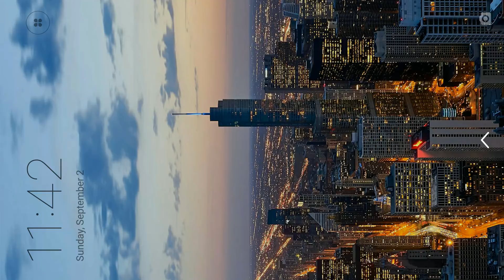Truck Simulator 3D #3 - Big Truck Driving - Android Gameplay FHD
Driving a big truck can be difficult, will you be able to finish all the jobs?

► Truck Simulator 3D is set in USA, inlcudes 11 big american cities, 8 cool trucks to choose from and a lot of unexpected features! Try to be the best Truck Driver in the world, become the King of the road!
Truck parking is nothing, become a real driver and play Truck Simulator 3D!

Features:
- American map including all the major cities
- Realistic truck physics
- Traffic cars system
- Different trucks to drive
- Truck customization
- Day & night cycle
- Realistic damage, fuel and fatigue
- Tilting, buttons and steering wheel controls
- Interior Camera for all the trucks!
- Cool and smooth graphics